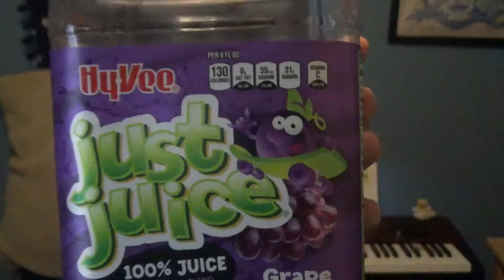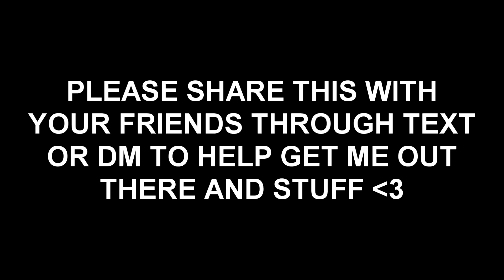Is it REALLY 100% JUICE!?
So I saw this weird juice bottle and it gave me the idea to rant about my thoughts on why juice is great and why juice is stupid. Please enjoy my video on my favorite beverage of all time.